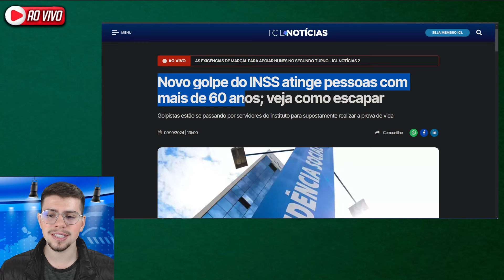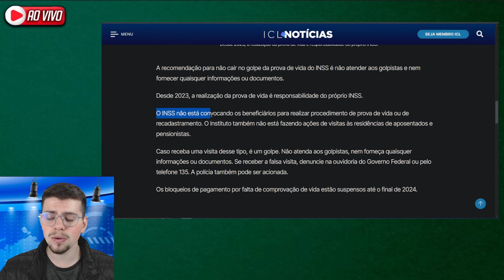CHOCANTE! NOVO GOLPE para IDOSOS COM 60 ANOS ou MAIS - DESESPERO TOTAL!